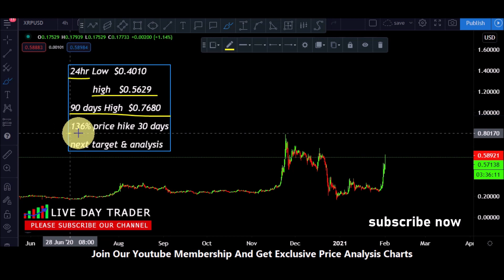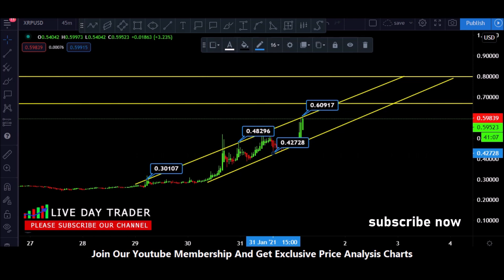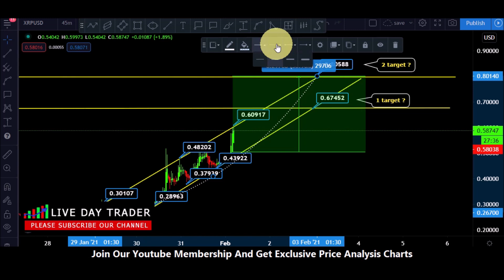ripple xrp price prediction and xrp big profit book shortly ? 1 February 2021